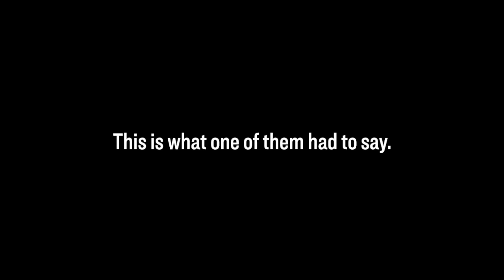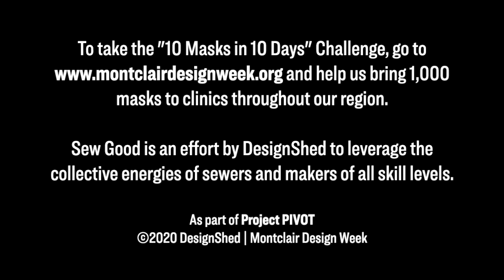Sew Good – Take the "10 Masks in 10 Days" Challenge!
Sew Good is an effort by DesignShed to leverage the collective energies of sewers and makers of all skill levels. Our goal is to deliver 1,000 masks to frontline healthcare workers at local hospitals and outpatient clinics, 10 masks at a time.

Want to help? Take our "10 Masks in 10 Days" Challenge or help us make 10-mask kits. All skills are welcome!

and help us bring 1,000 masks to clinics throughout our region.

As part of Project PIVOT